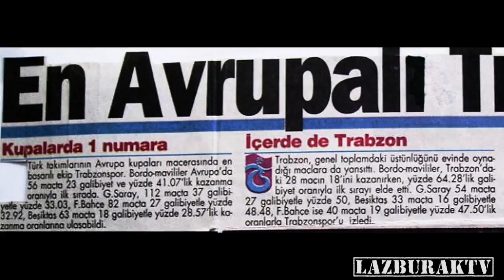Trabzonspor - Cska Moskova 2. Maç Fragmanı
Şampiyonlar Ligi'nde sahne aldığımız günden buyana en iyi futbolumuzu, Rusya'da CSKA'ya karşı oynamıştık. Hani derler ya Futbol'un adaleti yok diye, aynen bu olguya takılmıştık.

Ama mesajımızı vermiştik yinede Rus temsilcisine. Bu işin birde Trabzon'u var diye ve bu kez ''Burak'' mayacağız diye.